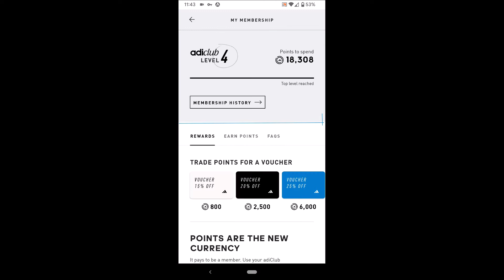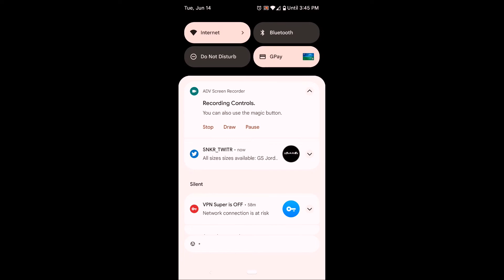Get Your Free Adidas Merchandise Using Your Adiclub Membership Points Free Hoodie ETC While it Last!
Get Your Free Adidas Merchandise Using Your Adiclub Membership Points Free Hoodie While it Last!